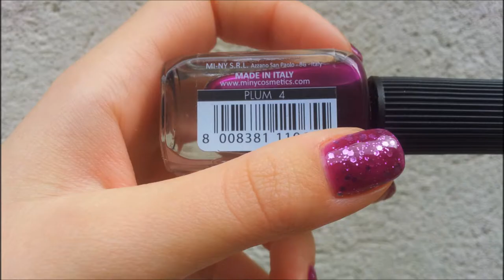Glitter Jelly Nail Art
Ciao, ecco una nail art facilissima, ho utilizzato lo smalto effetto JELLY di Mi-ny e uno smalto argento glitterato di H&M, infine ho passato il Top Coat effetto Gel di Claire's.